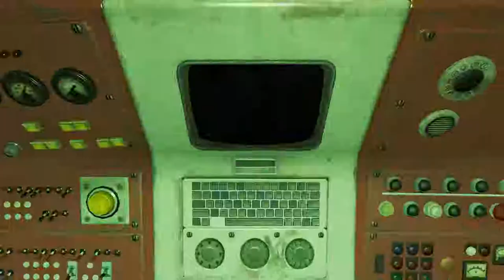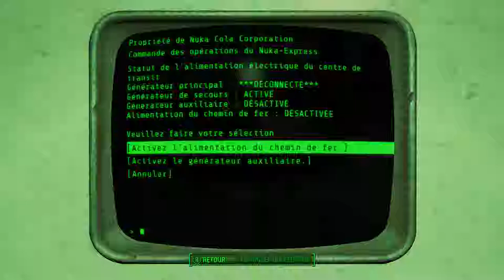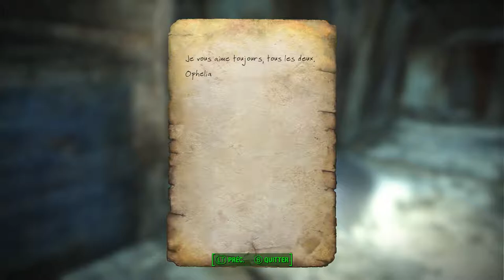Fallout 4 - Purge 281 - Centre de Transit de Nuka World